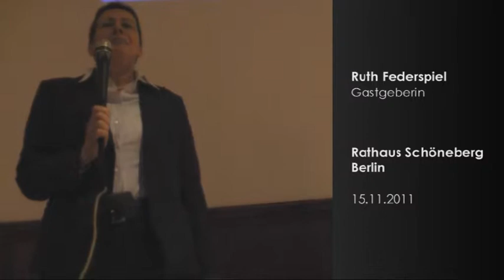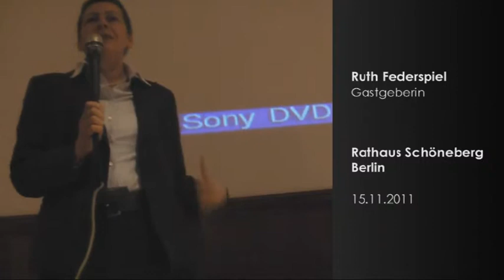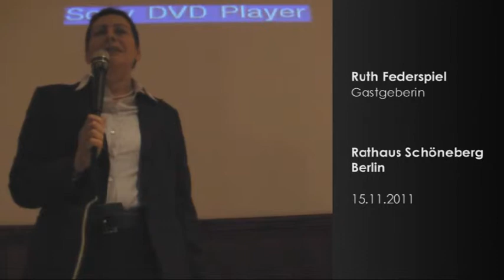Berliner Justizsenatorin a.D. spricht über Fritz Bauer - FRITZ BAUER - TOD AUF RATEN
Berliner Justizsenatorin a.D. spricht über Fritz Bauer aus Anlass der Vorführung des Films FRITZ BAUER - TOD AUF RATEN im Berliner Rathaus Schöneberg am 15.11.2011